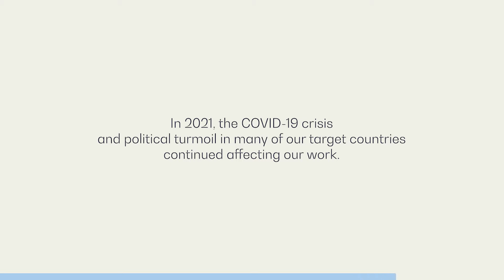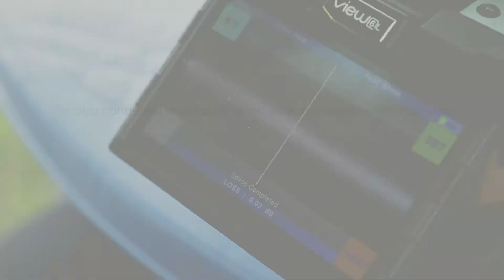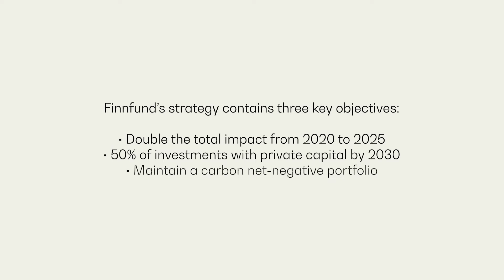Recap of the year 2021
In 2021, the COVID-19 crisis and political turmoil in many of our target countries continued affecting our work. Despite this, Finnfund acted in accordance with its mission and made new investments throughout the year. We exceeded our investment targets in numbers and volume, and at the end of the year, Finnfund’s investments, commitments, and investment decisions totalled about 1.12 billion euros, half of them in Africa.

In addition, we took significant steps in our impact and sustainability work - and adopted a new strategy, setting our operational guidelines until 2025.

Watch a Recap of Finnfund's year 2021!

Interested to know more?